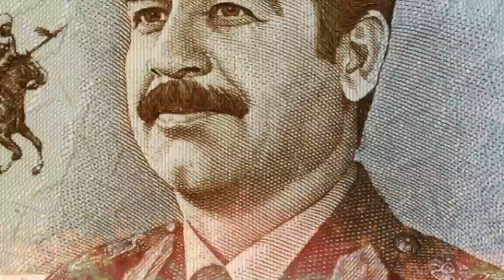10 DYKTATORÓW KTÓRZY WYKOŃCZYLI NAJWIĘKSZY ODSETEK POPULACJI